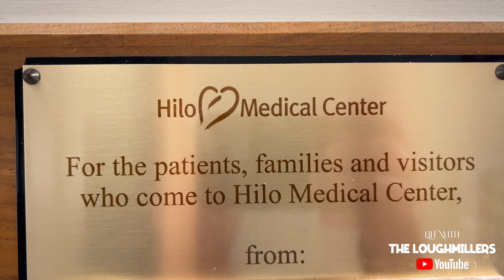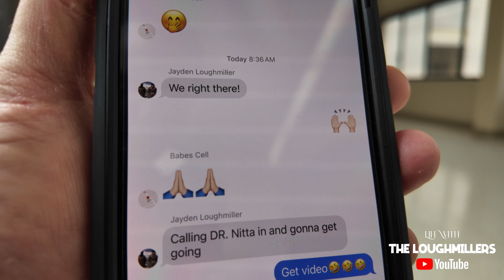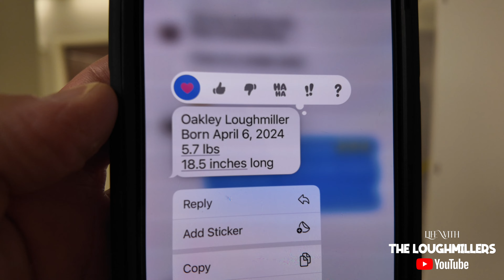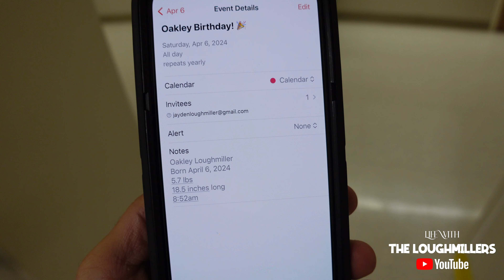SHE'S PERFECT!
Oakley Kamea’i’omakamaemaoli Loughmiller arrived on April 6, 2024 at 8:52am weighing in at 5.7 lbs and 18.5 inches long. It was truly a special moment that was perfect in every way. We love you Oakley and look forward to documenting more special moments with you as you grow❤️

If you want to see more of “The Loughmillers” subscribe to our channel and hit the notification bell to stay up to date with all of our new videos or follow us on Instagram @theloughmillers1

Also follow our businesses @simplysweetpopupbakeshop for yummy desserts @le.desserttruckhawaii “Hawaii’s Cutest Dessert Truck” and @beyondparadisetheband for premier live entertainment!
GEAR:
DJI Osmo Pocket 3
Sony Zv-1